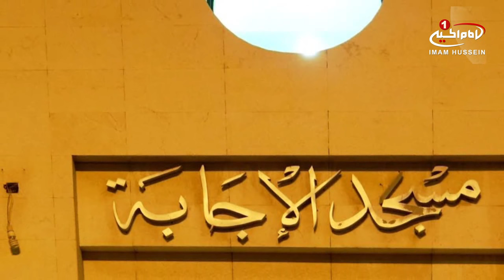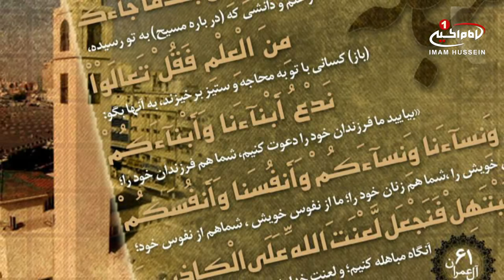روز مباهله و اعتراف مسيحيان نجران به حقانيت دين اسلام و اهل بیت پیامبر / ۵ مهر ۱۳۹۵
روز مباهله و اعتراف مسيحيان نجران به حقانيت دين اسلام و اهل بیت پیامبر

بيست و چهارم ماه ذى الحجه، يادآور واقعه عظيم مباهله اهل بيت پيامبر اسلام با مسیحیان نجران است.
در اين روز، مسيحيان از انجام مباهله منصرف شدند و به حقانيت دين اسلام و پنج تن آل_عبا اعتراف كردند.
یکی از مهم ترین وقایع که در روز 24 ذی الحجه سال دهم هجری قمری رخ داد، موضوع مباهله  اهل بيت عليهم السلام، با نصاراى نجران بود.
رسول خدا (صلى الله عليه و آله) در اين سال، نامه اى برای نصاراى نجران فرستادند و از آن ها خواستند كه يا خداى يكتا را عبادت كنند و مسلمان شوند، و يا به مسلمين جزيه بدهند و بر مذهب خود باشند.
«بنى نجران» پس از دو روز مشورت، تصميم گرفتند هفتاد نفر از بزرگان خود را براى تحقيق به مدينه بفرستند، آنان به مدينه آمدند و خدمت پیامبر (صلى الله عليه و آله) شرفياب شدند، اما هرچه آن حضرت دليل و برهان آوردند، آنان قبول نكردند و امر، به مباهله واگذار شد... جبرئیل عليه السلام نازل شد و آيه 61 سوره آل عمران را قرائت کرد: "اگر كسى با تو مجادله كند، بعد از علمى كه نزد تو آمده، بگو بياييد تا فراخوانيم پسران خود و زن هاى خود و كسى كه به منزله جان ماست، آنگاه نفرين كنيم و لعنت خدا را بر دروغ گويان قرار دهيم" .
روز موعود يعنى بيست وچهارم ذى الحجه، فرا رسيد. اسقف با همراهان آمد و به پيامبر گفت: با چه كسانى با ما مباهله مى كنيد؟ رسول خدا (صلى الله عليه و آله) فرمودند: با بهترين اهل زمين و نيكوترين جهانيان نزد خداى متعال، چرا كه از طرف خدا امر شده ام آن ها را بياورم؛ و اشاره به آل عبا عليهم السلام فرمودند.
اسقف و علمای بنی نجران که چشمان شان به اهل_بیت علیهم السلام افتاد، رنگ چهره هاشان متغیر شد. گروهی از ایشان به بنی نجران گفتند: آن بزرگواران منتظرند كه دست به دعا بردارند، به خدا قسم اگر سخنى گويند، از ما نشانى نمى ماند، برويم و با او صلح كنيم.
گروهی فی المجلس مسلمان شدند، و دیگران که حاضر به پذیرفتن اسلام نبودند و قدرت جنگ با مسلمانان را هم نداشتند، حاضر به پرداخت جزيه شدند.
اين روز عظيم، يكى از اعياد بزرگ اسلامى به شمار مي رود و اعمالی مستحب از جمله:  روزه، غسل، صدقه،  نماز و دعاى خاصى نيز براى آن ذكر شده است.